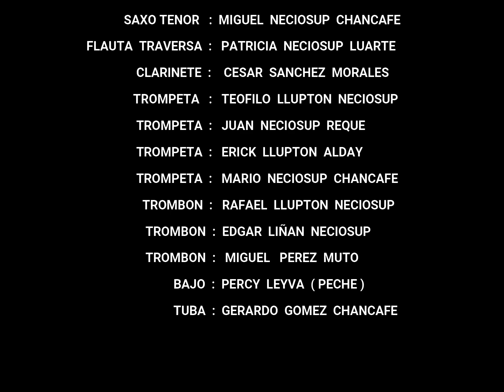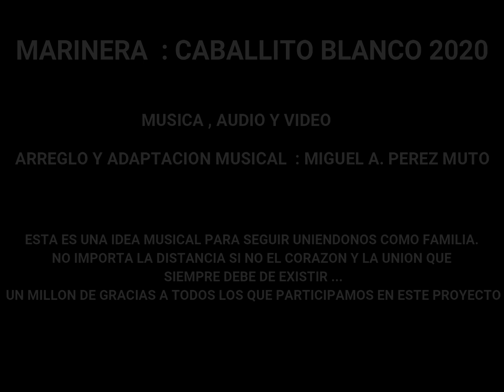CABALLITO BLANCO - MARINERA VERSION 2020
ESPERANDO QUE ESTE VIDEO SEA DE SU AGRADO, QUIERO HACERLES SABER QUE LA MUSICA SIEMPRE NOS UNE...
ADAPTACION DE AUDIO Y ARREGLO MUSICAL  "CABALLITO BLANCO 2020"